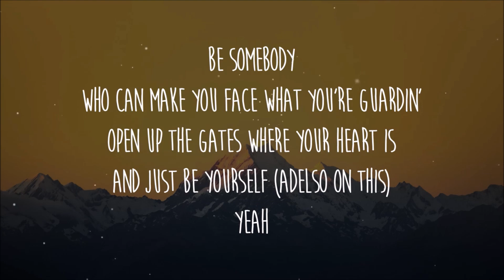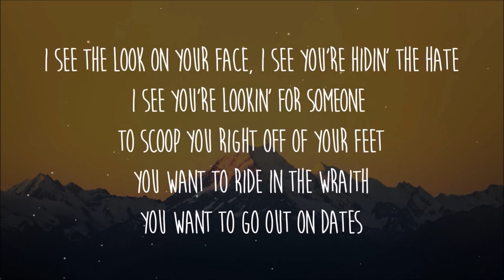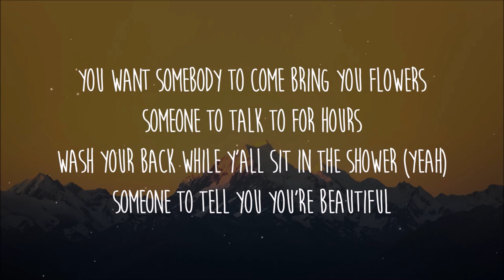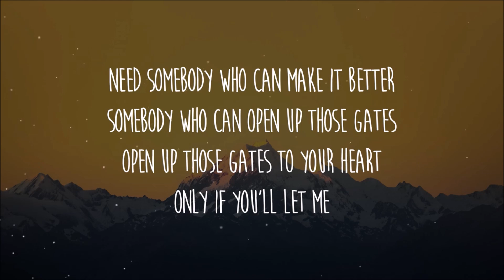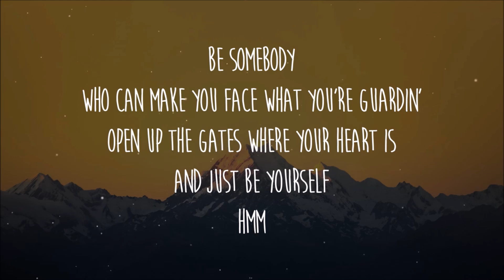Toosii - Favorite Song (Lyrics / Letra)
But nobody's
Hmm-mmm
Be somebody
Yeah
[Chorus: Toosii]

Be somebody
Hmm